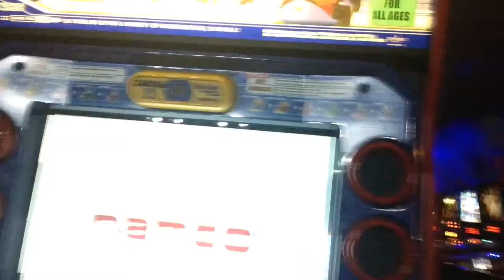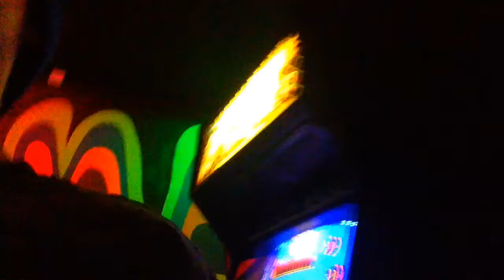ROBOT CITY VLOG 2!!!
Tomorrows video is Knuckles Morning 2!